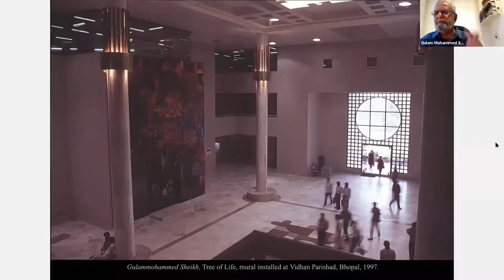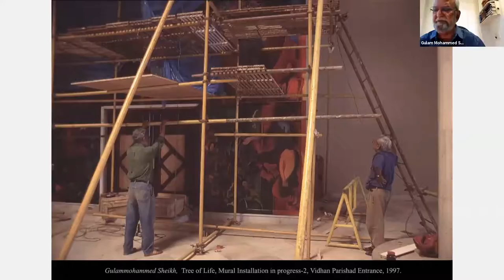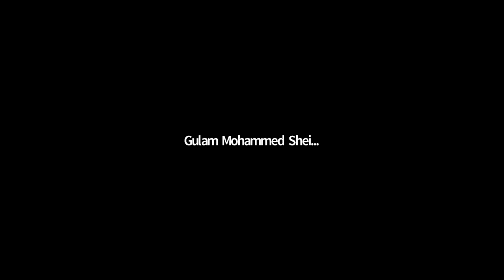Talk 12 - Gulam Mohammed Shaikh - "Tree of life, City of Silence"